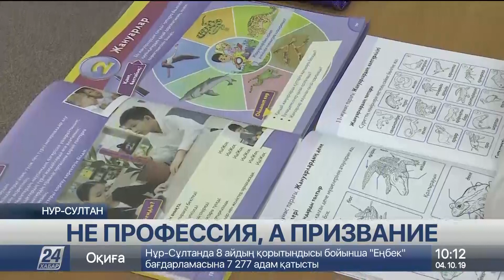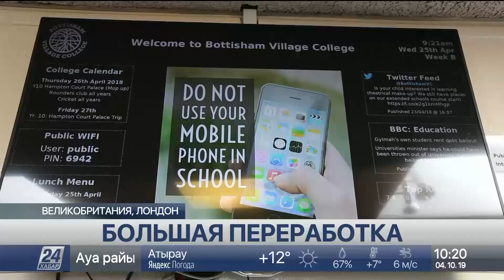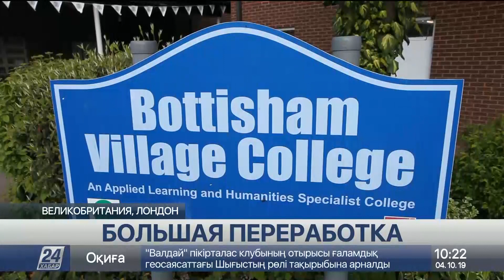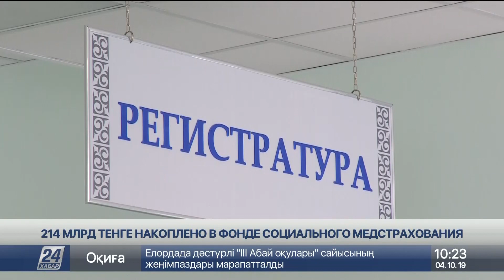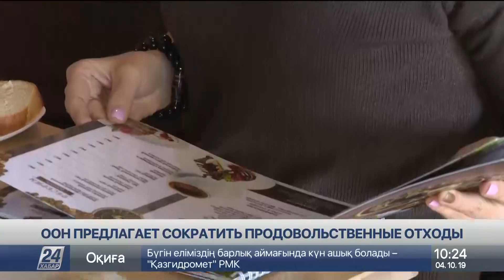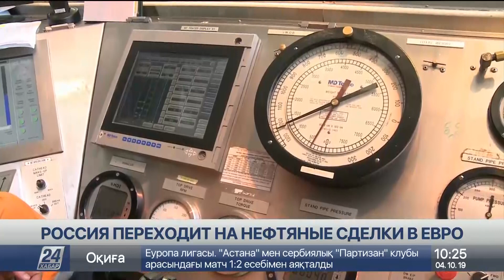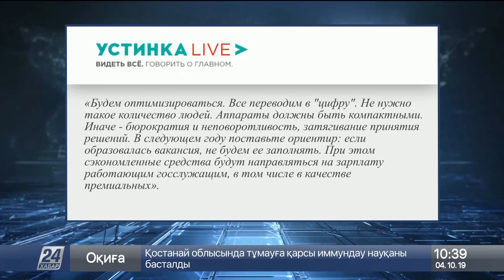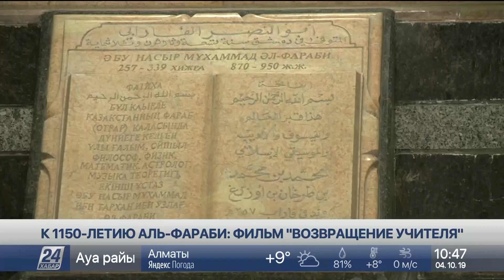Выпуск новостей 10:00 от 04.10.2019